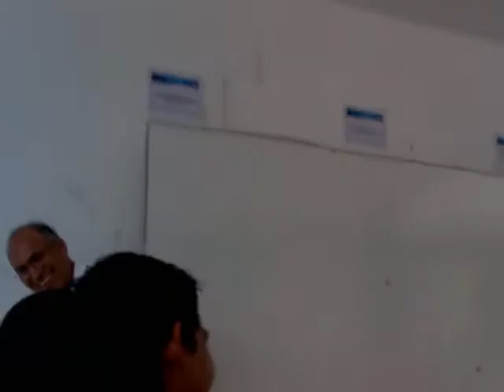el show de goros 1